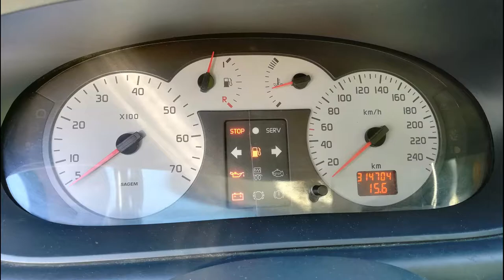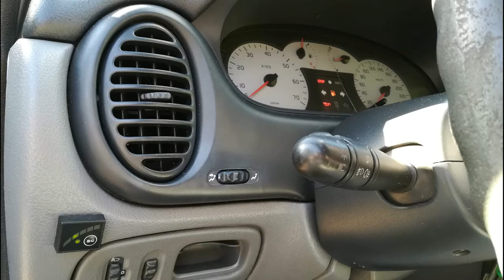Renault Megane Coupe 1.4 16v 96KM (2001)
Please watching minimum 3 minutes video before comments or click "Like". This is very important for me.